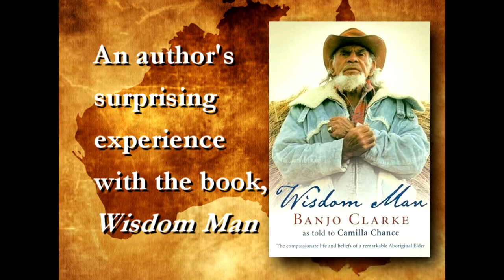Barbara Bixon Carter and "Wisdom Man"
Attention, Oprah!
Barbara Bixon Carter (pen name, A.R. Allen) wrote The Chocolate Brown Social Club, The House of Cupcakes, and If You Really Loved Me You'd Take Out the Garbage.

Much of her work looks at the humorous side of life and she's good at it.

She bought a copy of "Wisdom Man" by Camilla Chance at a Women's Writing Guild conference in New York and that's where this story began.

What are the chances that a book on a restaurant table would move a server to tears?